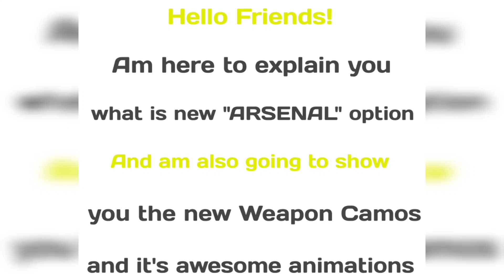What is Arsenal in Call of Duty Mobile/ All legendary Weapons under Arsenal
Here, I have provided the explaination of Arsenal in Call of Duty Mobile